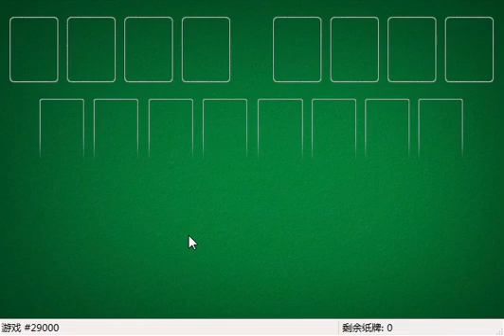How I solved FreeCell #24099